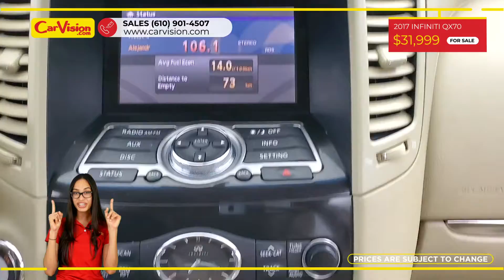2017 INFINITI QX70 MEDIA SCREEN SUNROOF BACK-UP CAMERA AWD Automatic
STOCK:416355
VIN:JN8CS1MW5HM416355
MILEAGE:38,373 MILES